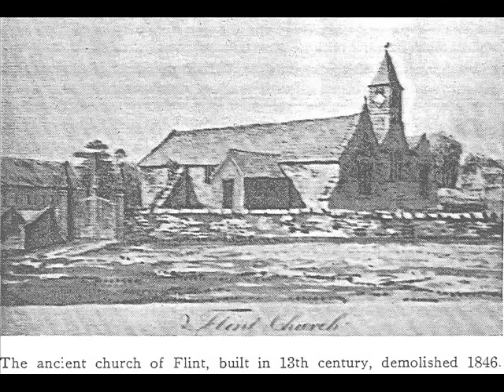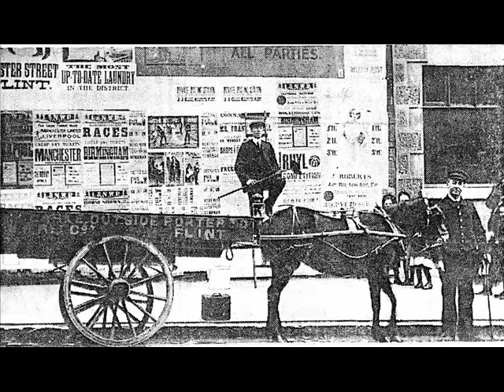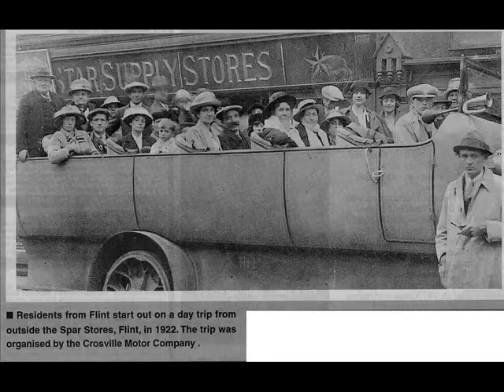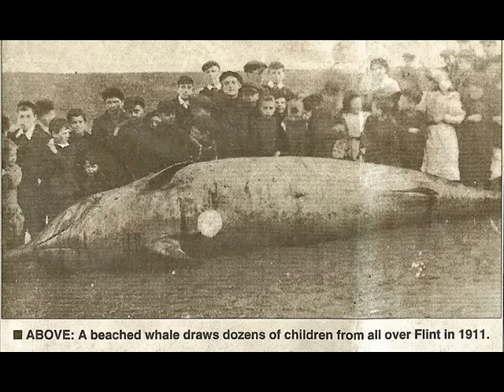A history of Flint in pictures Part II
A few more photos of Flint from the archives, this collection includes the old Flint jail, the docks, the Nant, a washed up Whale on the Dee, Castle Street before the railway line and the dead wall split it in two and loads more...